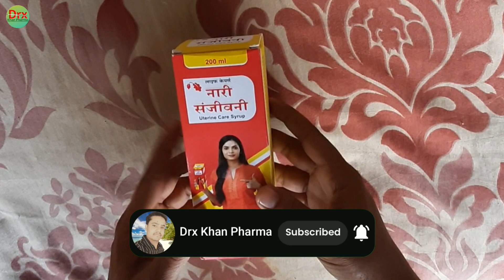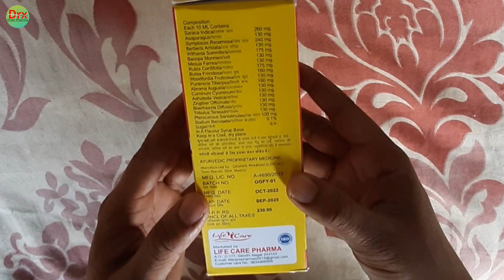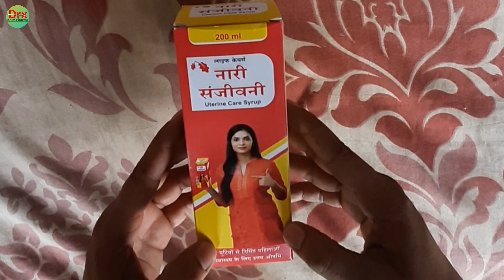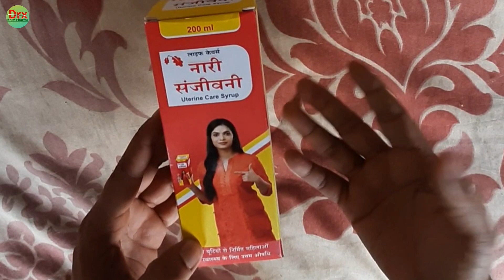Nari Sanjivani Uterine Care Syrup Uses Benefits Dose Price And Side Effects In Hindi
Hello Friends I am Shadab Khan (Pharmacist)
Welcome To Drx Khan Pharma

Suggested Videos:-
Nari Sanjiwani Syrup Review In Hindi
नारी संजीवनी सीरप के फायदे जानकार चौक जाएंगे
Nari Sanjivani syrup | nari sanjivani syrup review | nari sanjivani syrup ke fayde in hindi

maine is video me nari sanjivani uterine care syrup ke bare me jankari di hai jiska use mahilaon me kiya jata hai